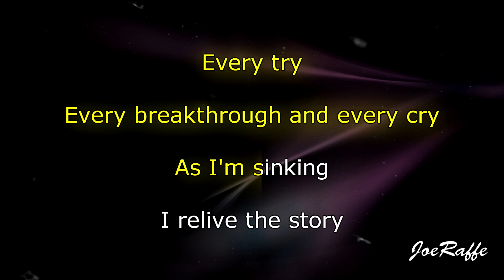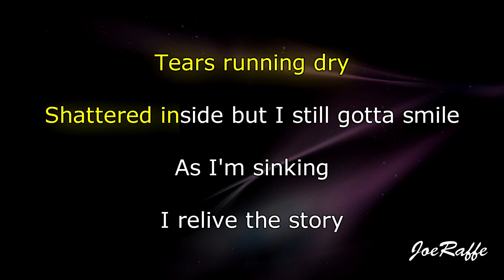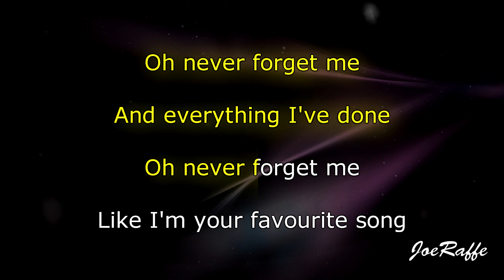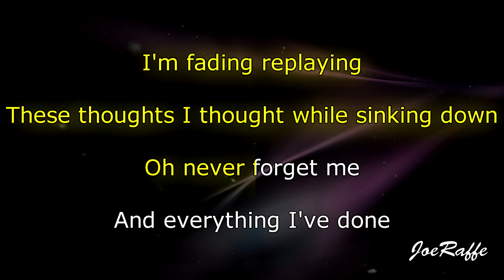Lil Nas X - AM I DREAMING Ft. Miley Cyrus (Karaoke)